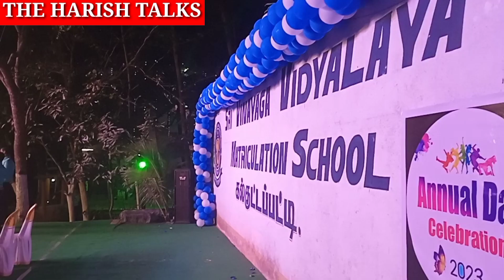Vinayaga vidyalaya mat school/ Annual day/ kalkootapatti/